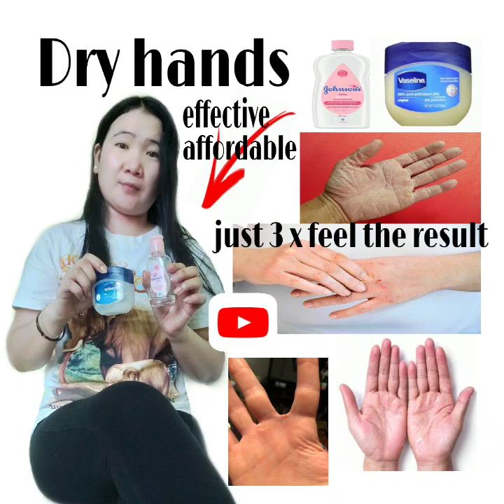HOW TO CURE ITCHY SCALLING DRY HANDS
Vaseline at baby oil po madling gawin mura na at effective pa handy din sya puedeng mong dalhin khit sa saan at puede mong E apply khit nsa labas ka ng labas ... sabi nga nila 2 is better than 1 simple lng pgkakuha mo ng vaseline patakan mo ng babay oil mix it then apply it gnun lng po ka simple gawin mo ito 3x a day puedeng puede po for Best result thanks po ...